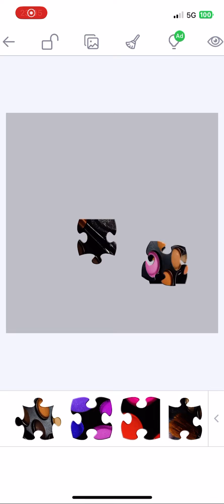Jigsaw puzzles : Le fard à paupières et toutes ses belles couleurs ❤️🧡💛💚💙💜🖤🤍🤎